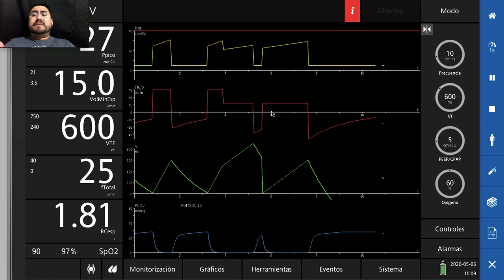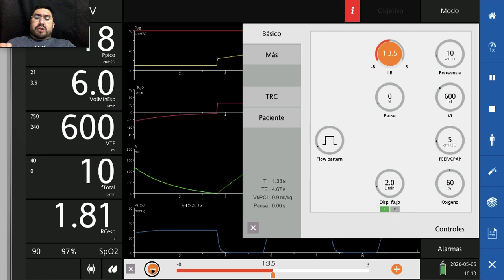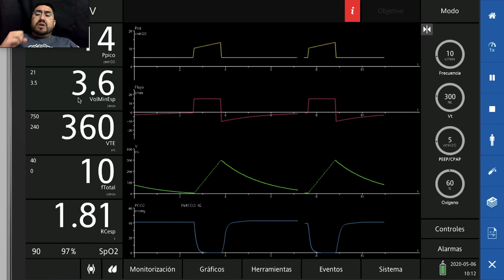Ventilación Mecánica invasiva en EPOC By AVENTHO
Las estrategias para evitar Auto-PEEP son:
Programar ventilación controlada por volumen (ACV) con alarma de presión máxima de la vía aérea limitada a 35 cm H2O
• FR:8 a10 rpm
• Rel I:E 1:4 o 1:5 (o la necesaria para evitar atrapamiento)
• Vt: 4-6 ml/kg de peso ideal
• Si el AutoPEEP no cede con las maniobras anteriores,
programar un PEEP extrínseco al 80% del AutoPEEP medido con una pausa espiratoria, pero si la presión meseta (medida con una pausa inspiratoria) se incrementa al colocar PEEP extrínseco, esta estrategia no es útil y deberá evitarse.